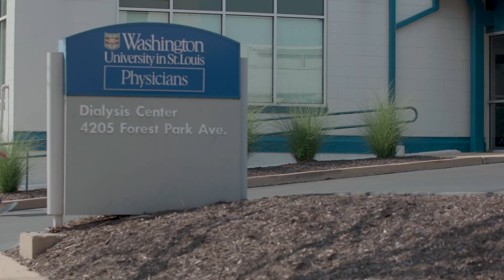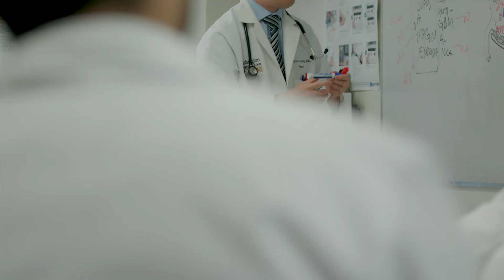WashU Nephrology ASN TV 2019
Focusing on Home Modalities and Transplantation